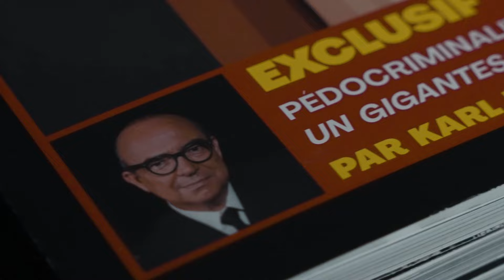ULTRA VIOLENCE, SECTES, WOKISME, PEDO - AU COEUR DE L'ENFANCE EN DANGER, LE MAGAZINE CHOC D'OMERTA !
Omerta numéro 5 🗞️

Pendant des mois, nos journalistes ont infiltré les réseaux pédocriminels en ligne.

Dans ce magazine, Omerta analyse les ravages d’un fléau moderne.
Dérives sectaires, ultraviolence, Éducation nationale à la dérive, une immersion exclusive au coeur de cette enfance en danger.

Disponible en kiosque et sur la boutique en ligne